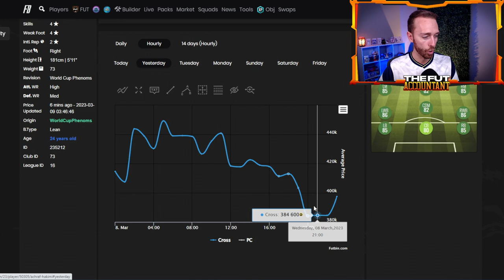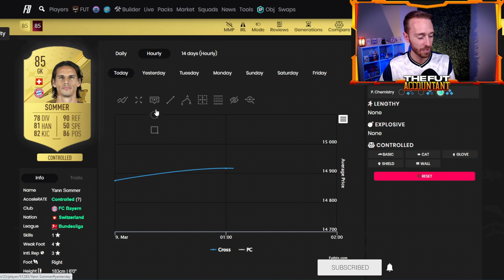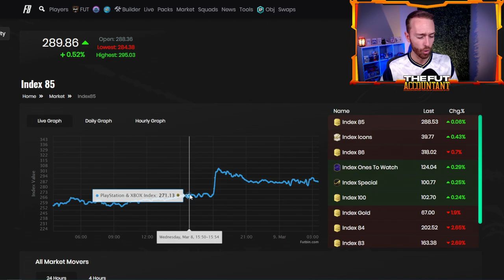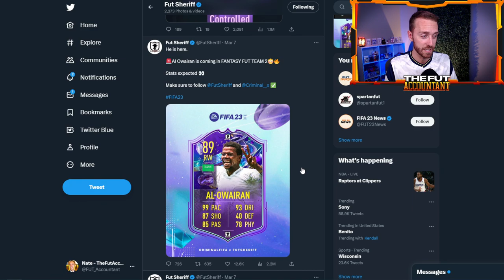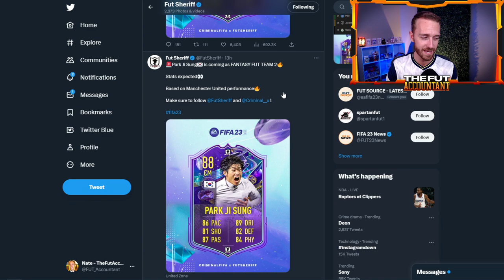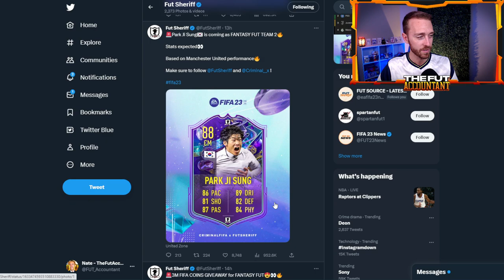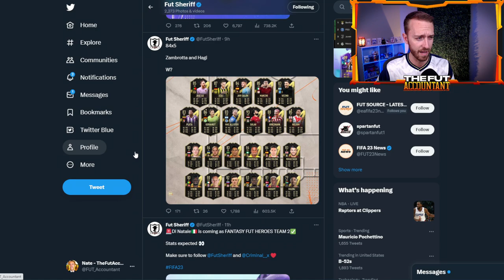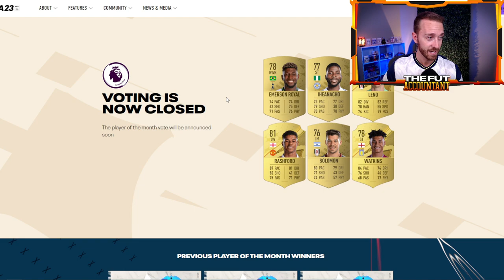FANTASY FUT Team 2 LEAKS!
Fantasy FUT Team 2 Leaks are starting to roll in with some new Fantasy FUT Heroes coming to FIFA 23 Ultimate Team soon! In today's video we take a look at the current situation for leaks and also the market with LOTS going on concerning RTTF cards and new SBCs!